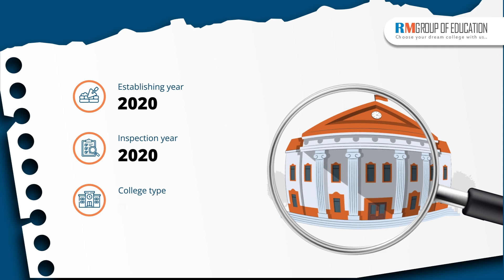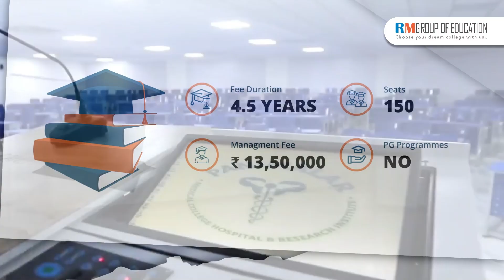Panimalar Medical College Hospital & Research Institute | Campus Tour | Hostel | Fees | NEET 2024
In this video, we cover a comprehensive review of the Panimalar Medical College Hospital & Research Institute, campus tours, hostel facilities, fee structure, and total budget for MBBS. RM Group Of Education Team has meticulously examined the campus and uncovered various aspects of the college. We hope this video aids in your decision-making process regarding admission to this medical college in Tamil Nadu.

Topics covered in the video:
👉 Total Seats
👉 Admission Process
👉 Fee Structure
👉 Eligibility Criteria
👉 NEET Score
👉 Campus
👉 Infrastructure
👉 Budget
👉 Courses

Thank you for joining us on this journey toward innovation and compassionate care. Together, let's shape the future of healthcare! 💉💡"